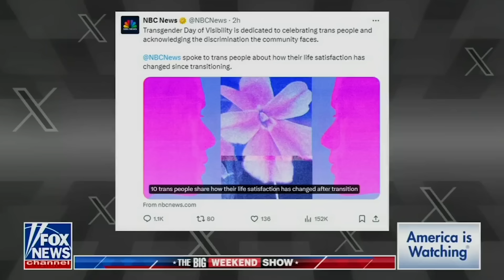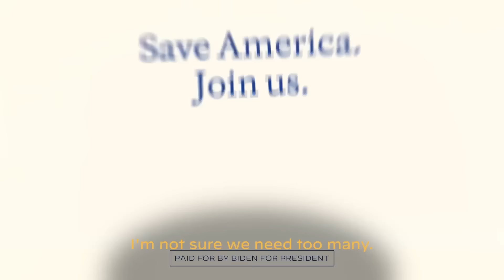Trump Loses $1 Billion, Compares Himself to Jesus, and Kicks Off VP Hunt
Conservatives celebrate Easter Sunday with a meltdown after Biden acknowledges Trans Day of Visibility. Trump kicks off his “Apprentice”-style veepstakes with a list of possible contenders that includes Kristi Noem, JD Vance and Marco Rubio. Wall Street billionaires come to Trump’s rescue as his campaign scrambles for cash and his Truth Social stock tanks. Trump continues his streak of attacking and threatening his political opponents and their families. Joe Biden drops a new ad reaching out to Nikki Haley voters, and new RNC Chair Lara Trump drops a certified banger.

CHAPTERS
0:00 - Intro
0:37 - Republicans take on Easter
12:25 - Trump's VP hunt
22:30 - Trump scrambles for money
30:15 - Ad break
32:32 - Trump's campaign
38:03 - Biden reaching out to Haley voters
42:48 - Lara Trump's music

Our book Democracy or Else is out June 25th! Profits support Vote Save America and 2024 campaigns.

See Pod Save America Live on the Democracy or Else Tour!